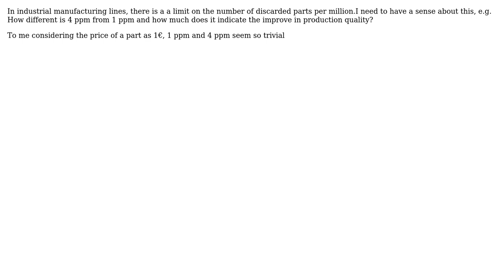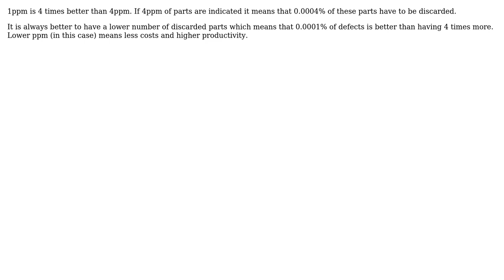Talking in terms of 6 sigma, why 4 ppm would be very costlier than 1 ppm (part per milion)?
With thanks & praise to God, and with thanks to the many people who have made this project possible! | Content (except music & images) licensed under CC BY-SA | Music | Images & others | With thanks to user The Photon user FabioSpaghetti user Andre Rodriguez and the Stack Exchange Network Trademarks are property of their respective owners. You are responsible for your own actions.